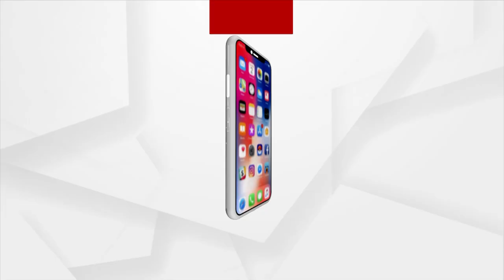ବାରବାଟୀରେ ଖେଳା ଯିବନି ଭାରତ- ୱେଷ୍ଟଇଣ୍ଡିଜ ଟି-20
ବାରବାଟୀରେ ଖେଳା ଯିବନି ଭାରତ- ୱେଷ୍ଟଇଣ୍ଡିଜ ଟି-20 । ନିରାଶ ହେବେ ଓଡିଶାର ଅଗଣିତ କ୍ରିକେଟ ପ୍ରେମୀ । କୋରୋନା ସଂକ୍ରମଣକୁ ଦୃଷ୍ଟିରେ ରଖି କୋଲକାତା ଓ ଅହମ୍ମଦାବାଦରେ ଖେଳାଯିବ ମ୍ୟାଚ । ଟ୍ବିଟ କରି ସୂଚନା ଦେଲା ବିସିସିଆଇ ।